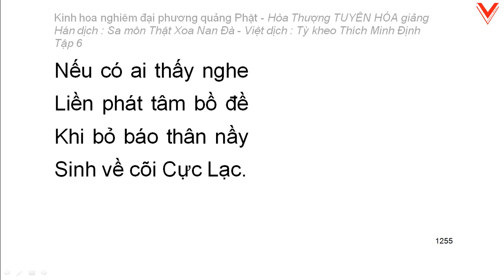Kinh hoa nghiêm - hoà thượng Tuyên Hoá giảng giải - Tập 6/25 (tiếp theo)